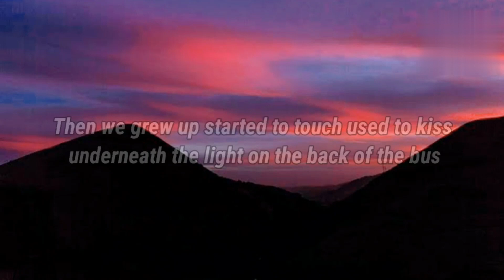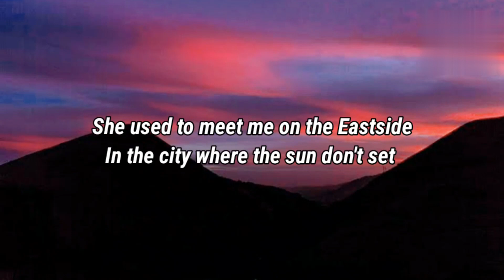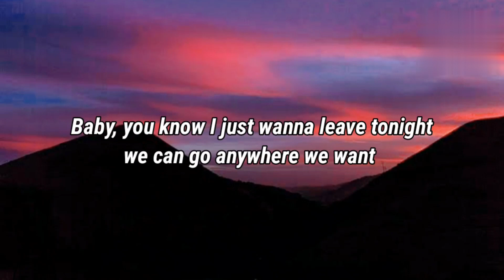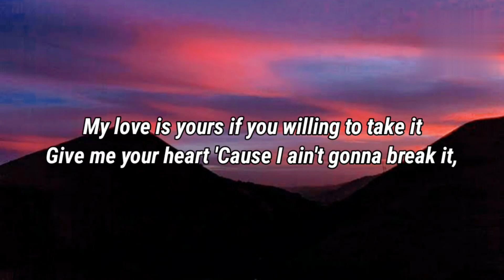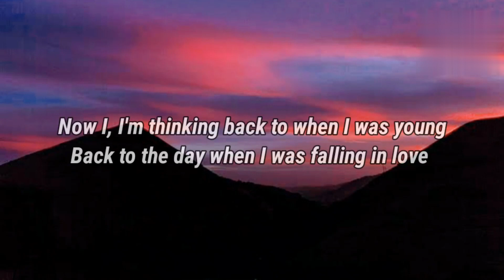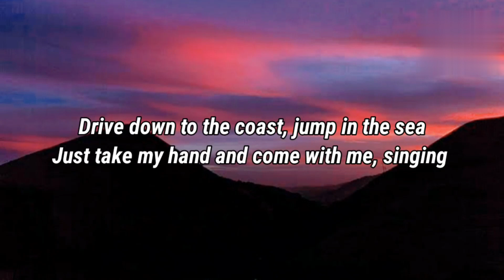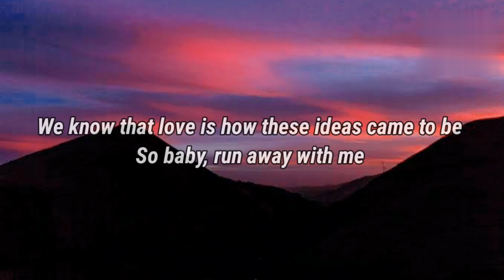EASTSIDE - Halsey, Benny blanco & Khalid (lyrics)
Song Lyrics:

when I was young, I fell in love we used to
hold hands, man that was enough
then we grew up started to touch used to kiss underneath the light on the back of the bus
Oh no, your daddy didn't like me much and
he didn't believe me when I said you are the one
oh, everyday she found a way out of
the window to sneak out late

and everyday you know that we ride
drive down to the coast jump in the sea

my love is yours if you willing to take it

Seventeen and we got a dream to have a family a house and everything in between and then, oh
suddenly we turned twenty-three now we got
pressure for talking our life more seriously

And everyday you know where we ride
Just take my hand and come with me, singing

Run away now, Run away now
Run away now